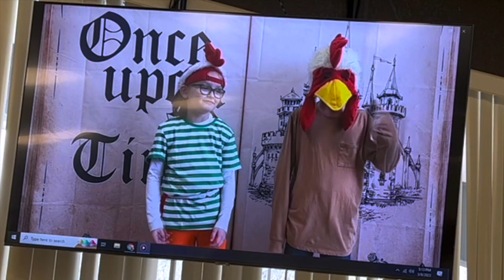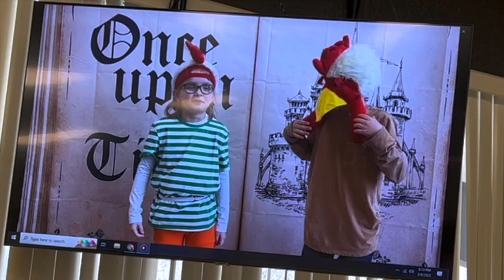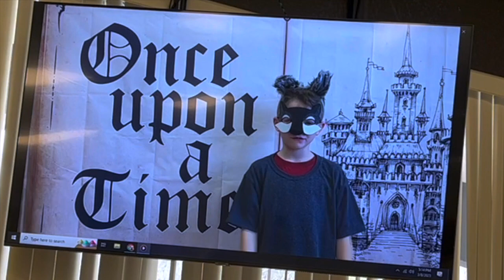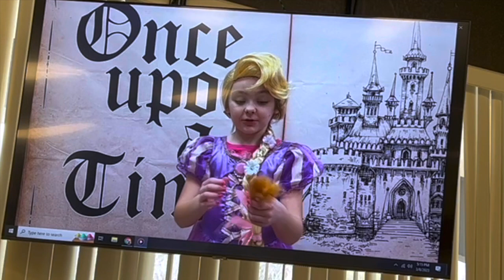Mount Carmel Elementary students perform for Hawkins County Board of Education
Rogersville, TN